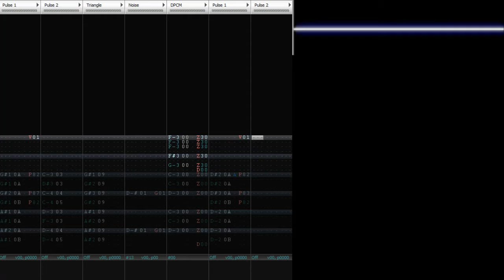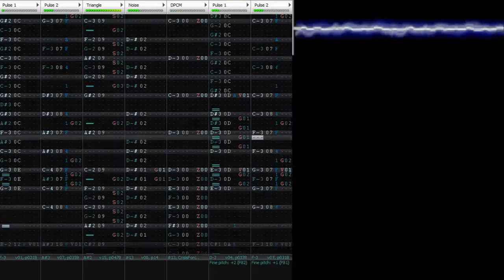Famitracker Crisis Force - Stage 2 ~ 2A03 + MMC5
school's about to start.
im sad.